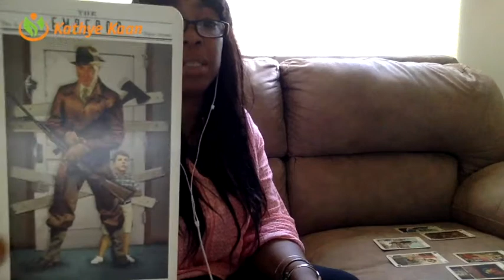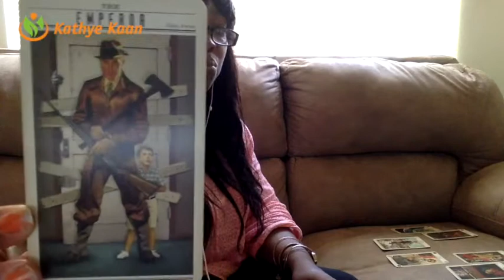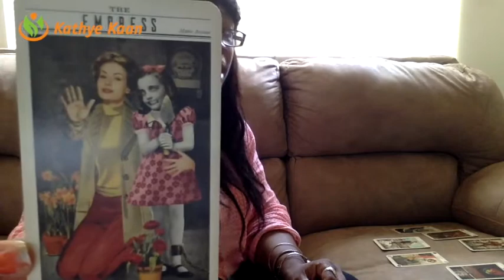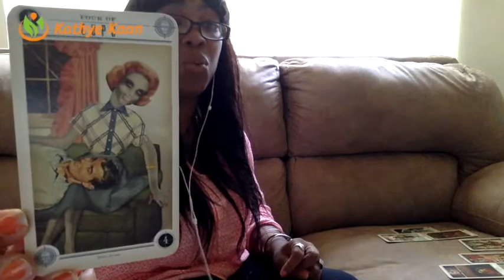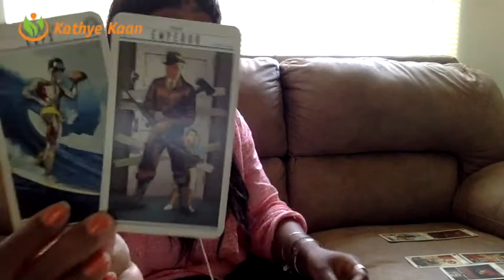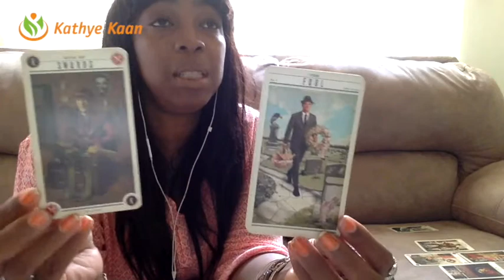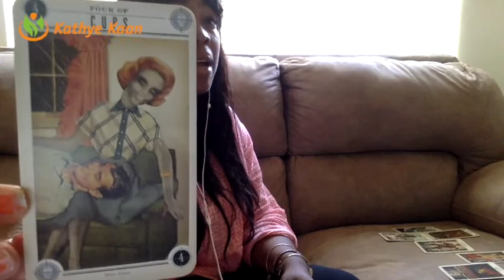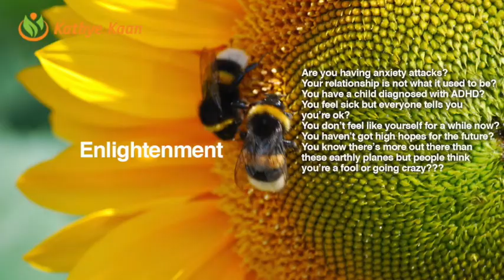Libra Weekly Psychic Tarot Horoscope Reading | Week 19 | May 8 - 14